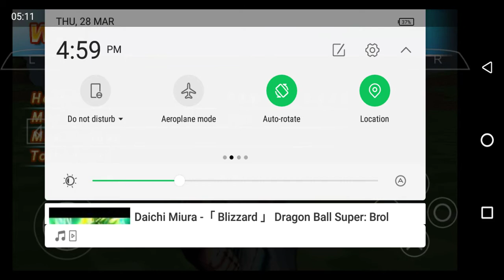Super dragon ball heroes "gogeta vs broly"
Gogeta ssgss  vs  broly ssg legendary